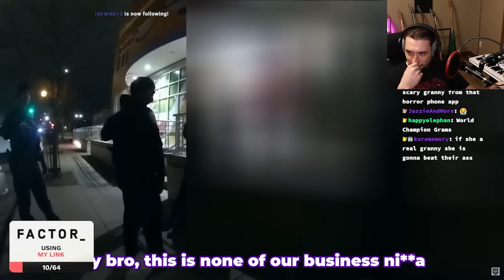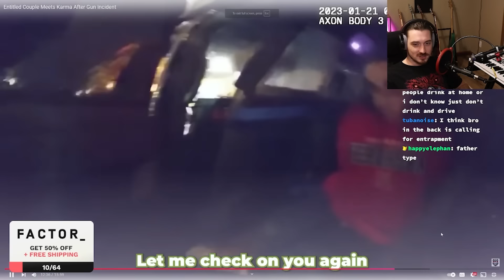An Entitled Couple Makes EVERYTHING Worse